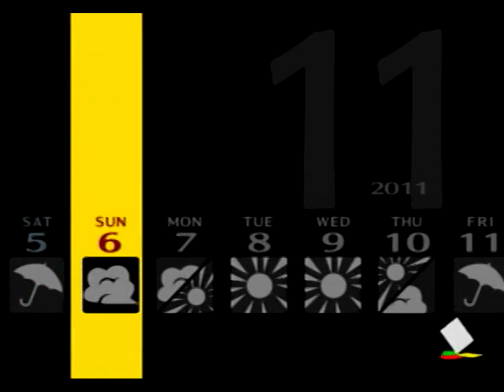天国への秒読み【ペルソナ4】#84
強すぎる人は自分で自分を傷つけている。